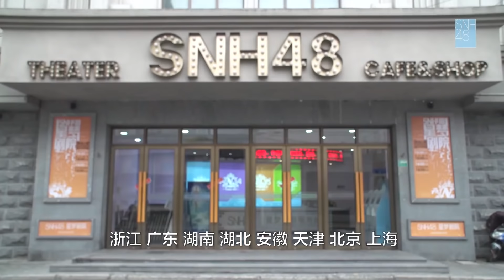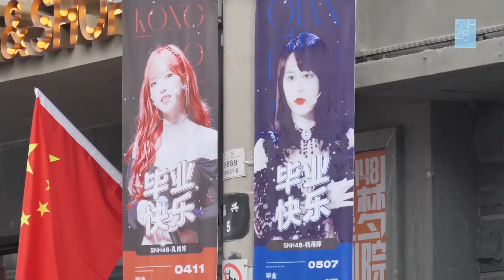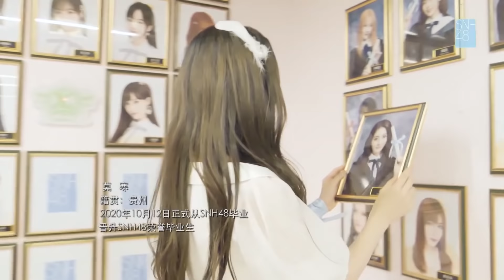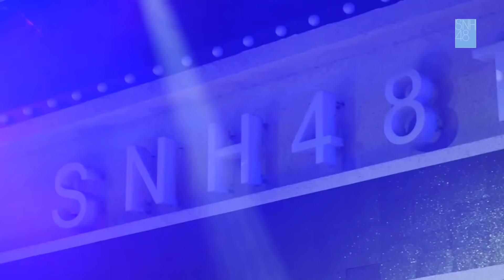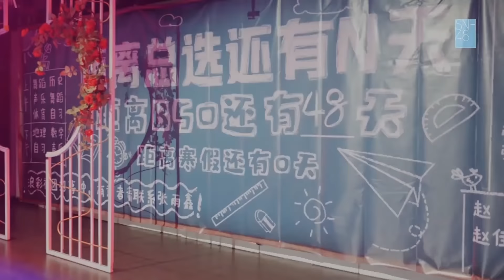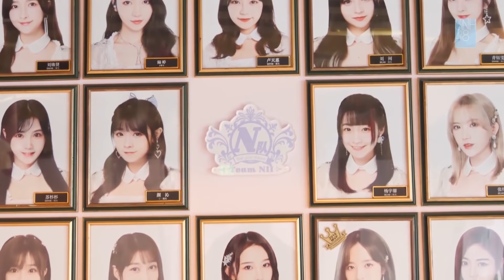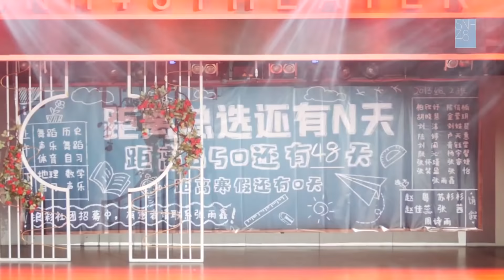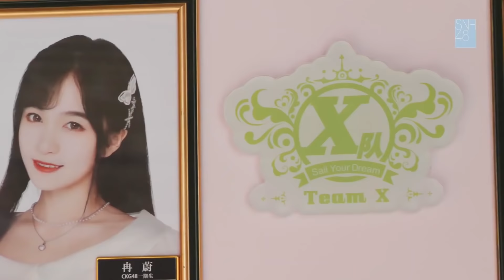SNH48 回顾2020